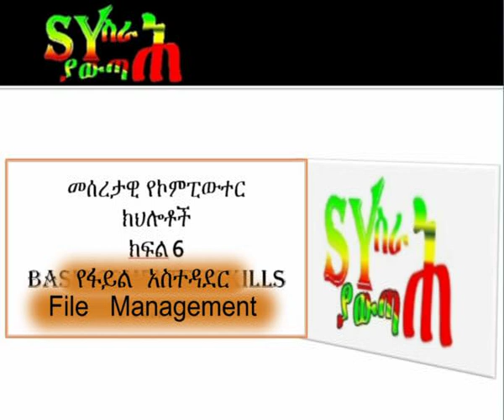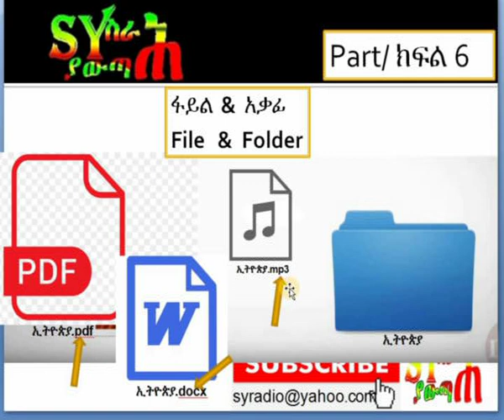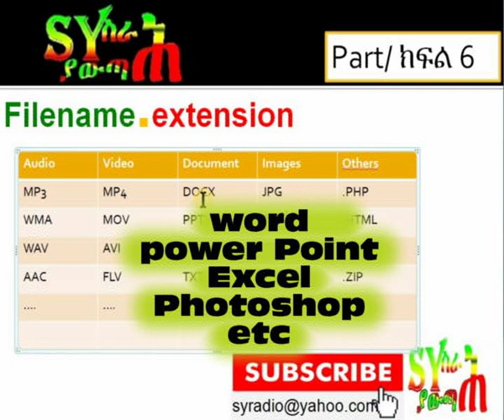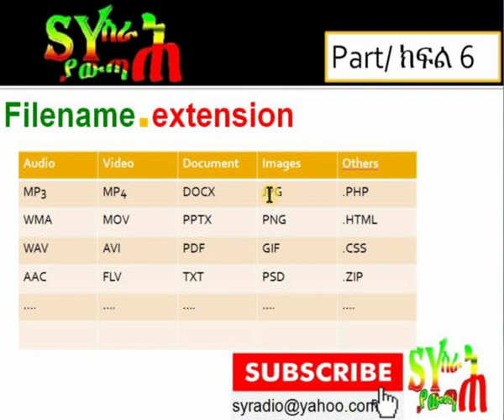መሰረታዊ የኮምፒውተር ክህሎቶች ክፍል 6 File Management in Amharic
መሰረታዊ  የኮምፒውተር  ክህሎቶች ክፍል 6 Topic: File Management